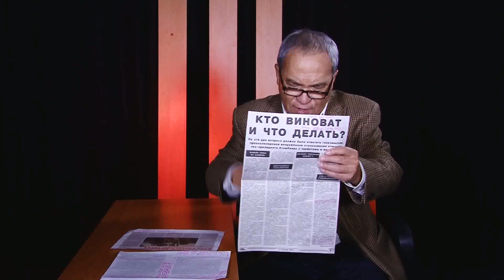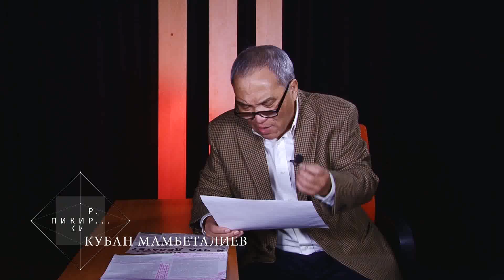К.Мамбеталиев: "Кой-Таш окуясы Кыргызстанга эле эмес, Евразияга да жетти"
Кубан Мамбеталиев: "Жогорку Кеңеште Кой-Таш окуясы боюнча комиссиянын жыйынтыгы угузулду. Бул масштаб Кыргызстанга эле эмес, Евразияга да жетти".